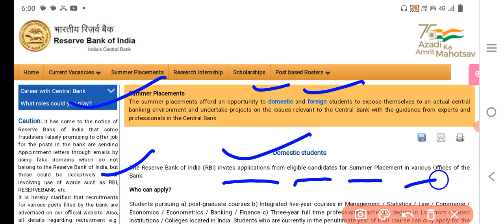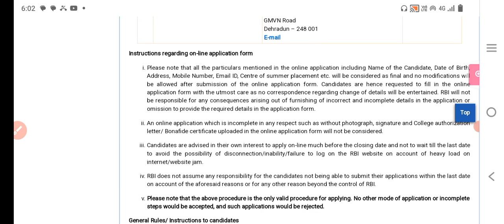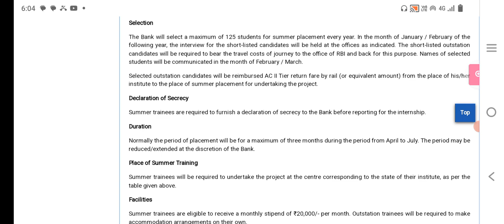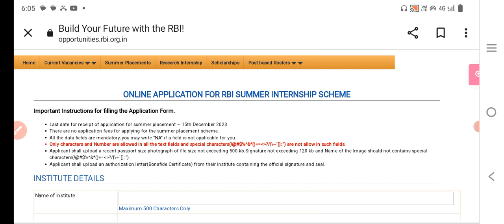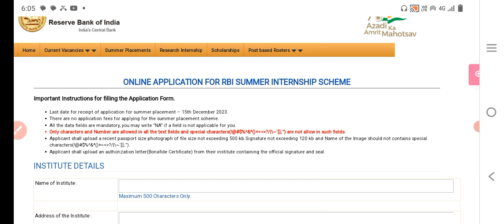rbi summer internship 2024 | internship in rbi | summer placement in researve bank of india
rbi summer internship
rbi summer internship 2024
rbi summer internship eligibility
internship at rbi
summer internship at rbi